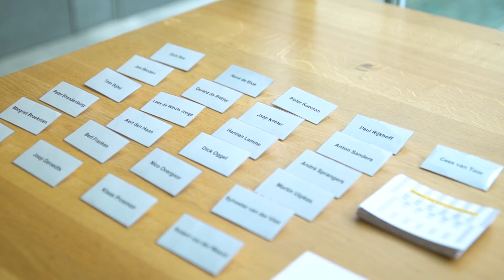Reflection | oud-bestuursleden over 100 jaar (IN)retail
Op 31 augustus 2018 kwamen oud-bestuursleden van CBW en Mitex bij elkaar. Inmiddels zijn de organisaties gefuseerd tot INretail. De grootste brancheorganisatie in non-food. Wat is deze mensen het meest bijgebleven van de retail toen? En wat is hun tip voor de toekomstige ondernemer?